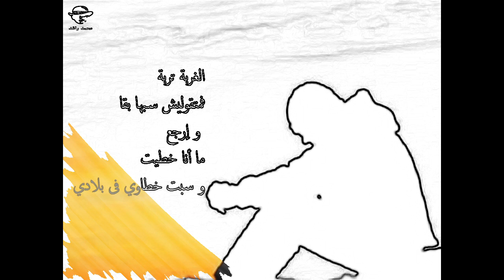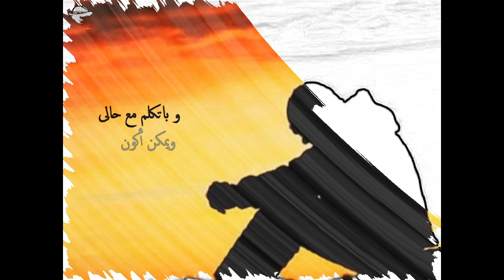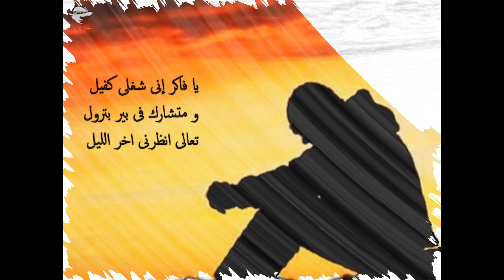الغربة تربة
الغربة تربة فمتقوليش
سبها بقا و إرجع
ما أنا خطيت
و سبت خطاوي فى بلادي
و فجأة لقيتنى متوزع
و بترنح على نصل احلامى
لا بتقدم
و لا عارف فى يوم أرجع
نسانى تراب الحى
و شجرة كنت أرويها
و دبلة فاتتنى للأيام
و قصة كنت أحكيها
و ذكري تنادي ع النسيان
و فكرة خايفة لو تطلع
ليالى  الغربة زي البحر
هتغرق فيها مهما تعوم
و تنده فيها مين ما تحب
فلا تلاقى كلام يتقال
ولا  تلاقى ودان تسمع
يا فاكر إنى شغلى كفيل
و متشارك فى بير بترول
تعالى انظرنى اخر الليل
و أنا راجع كسيح مقتول
بخاف الموت ميتين مرة
و انا لوحدي فى ليل بعبع
و باتكلم مع حالى
 ويمكن أكون
مبتكملش من أصله
و جوايا أنين مكتوم
و بجتر  فى ساعات الفرح
و أقلب ذكري من الماضى
عشان أضحك
ولو ضحكة على الفاضى
لعل الوحدة تتزعزع
و مين فاضى  يطبطنى
و من ف الدنيا دي فاضى
م كله بيجري ورا  حلمه
و دا الواقع  و دا العادي
فى دنيا شالت  البرقع
ولو مظلوم هتتغرب
ولو ساكن ما بين أهلك
ولو شاب الطموح جواك
غيلان  الغربة تندهلك
فتتنازل و تتنازل
و أحيانا لها تركع
و أنا راجع بعلبة  فول
 و بستعجل فى خطواتى
و خايف إنها تسقع